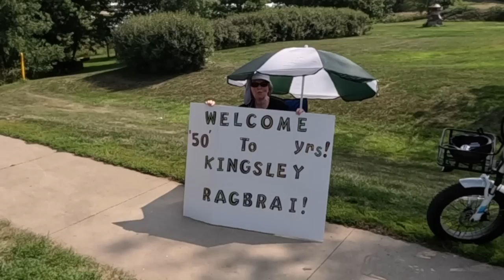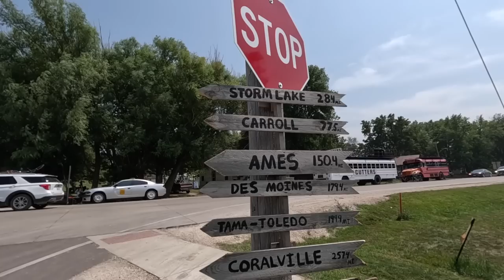RAGBRAI 2023: Part 1 of our Week in the Corn!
Kari and I returned for the 50th anniversary of this week long journey called RAGBRAI.  RAGBRAI stands for the Register's Annual Great Bicycle Ride Across Iowa.

This year, to celebrate, the ride covered 500 miles and included what was likely record numbers of cyclists.

Follow along to see how this years ride compared to last. You'll never guess how it ends.

00:00 Intro
00:42 Arriving in Davenport
01:45 Caught in a thunderstorm
02:58 What is included with RAGBRAI
03:32 Pork Belly Charter Service
06:51 RAGBRAI Expo
08:48 Tire dip RAGBRAI 2023
10:26 RAGBRAI 50 Sioux City
12:35 SAG service on RAGBRAI
19:53 RAGBRAI, we hold the record
23:23 Using the corn on RAGBRAI
29:06 Largest hills on RAGBRAI
32:00 Storm Lake RAGBRAI 50

**Hi, I'm Tyler and my wife Kari and I are traveling physical therapists.  We started Roadtrippingpt as a way to share our adventures with family and friends as we traveled the county working various assignments.  Traveling as a career was never the plan, but it found us! Having lived in 7 different states, we wanted to document and share the beauty that is the United States**